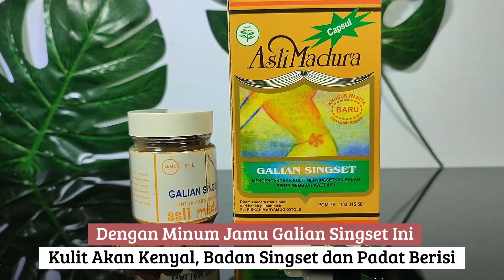LUAR BIASA! Badan Langsing Dan Singset Secara Alami Hanya Dengan Mengkonsumsi Jamu Ini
Galian Singset adalah produk jamu herbal untuk membuat kulit jadi singset, termasuk alat kewanitaan anda, dengan minum jamu galian singset ini maka menjadikan tubuh anda jadi kenyal kulit nya, badan jadi singset dan padat berisi.

MANFAAT:
1. Membuat badan menjadi ramping, singset dan Padat Berisi
2. Melarutkan lemak disekitar tubuh
3. Melangsingkan tubuh

ATURAN MINUM:
Untuk Pil: Minum 2 x 10 Pil Sehari Pagi dan Malam
Untuk Kapsul: Minum 2 x 4 Kapsul Sehari Pagi dan Malam